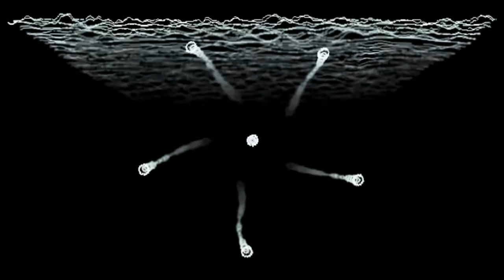Визуализация музыки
Музыку можно не только слушать и слышать, но и видеть! Визуализация модной и популярной музыки.